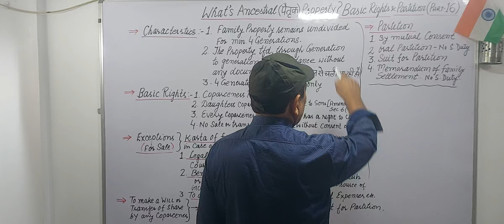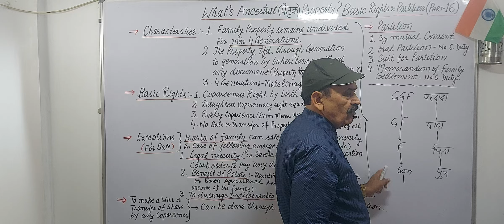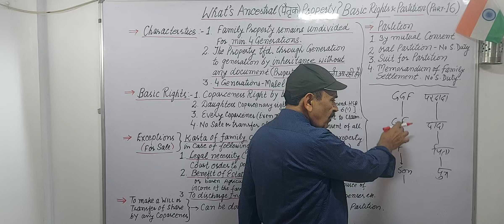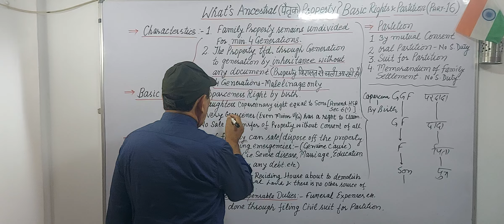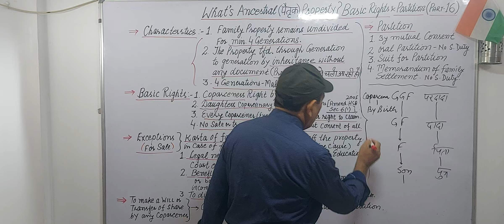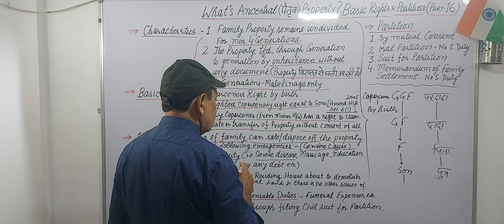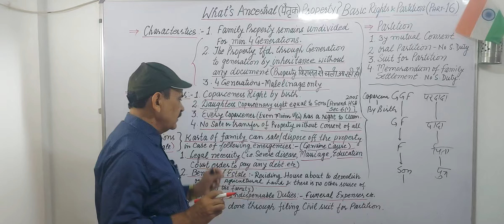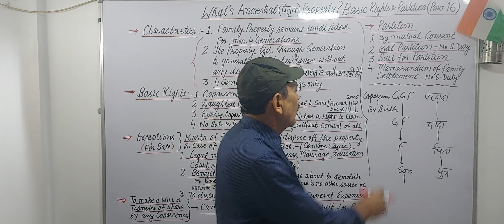What's ANCESTRAL(पैतृक ) PROPERTY? BASIC RIGHTS & PARTITION (Part-15)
V.NO.368 @successmantrabyjmalik4357 @targetgovernmentnaukri8727 @clat @HSA @ Farmers @ Kisan @UPSC @Banking @Senior Citizens @NEXTEXAM